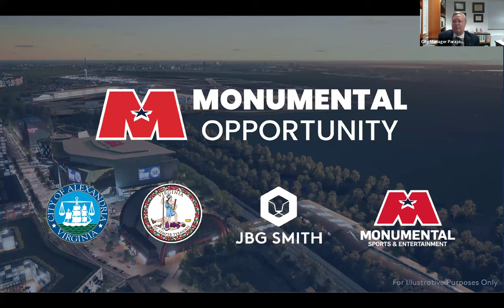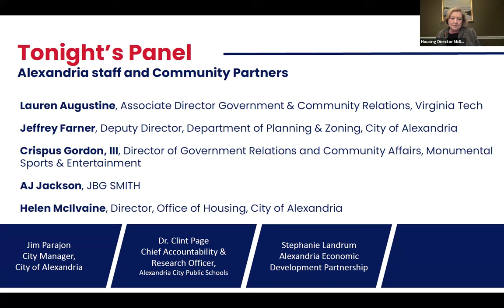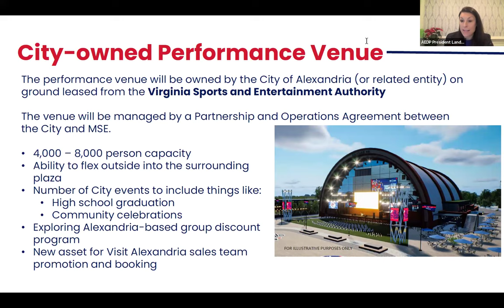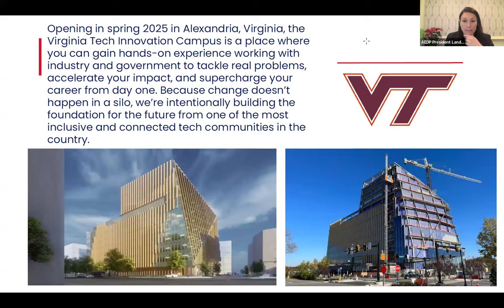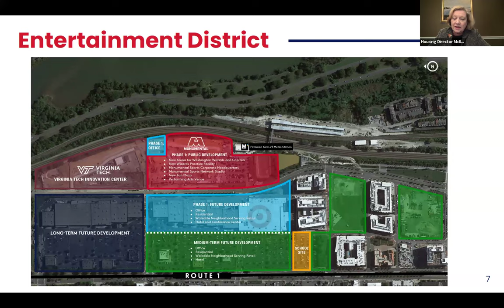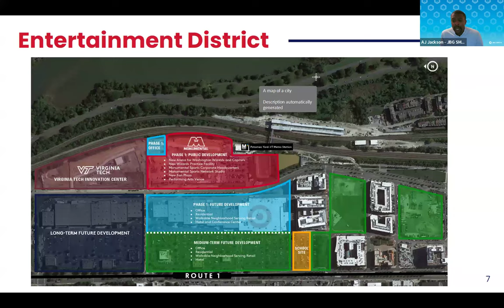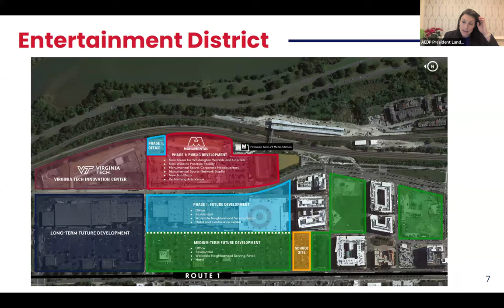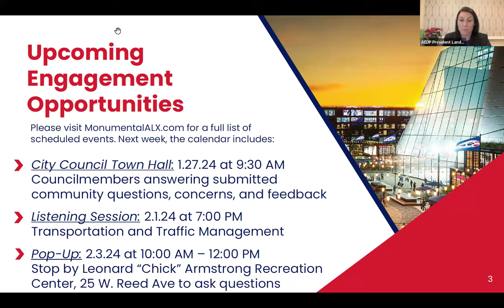Potomac Yard Entertainment District Listening Session: Housing & Community Benefits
The City of Alexandria held a virtual listening session to discuss schools, housing and other community benefits related to the proposed Potomac Yard Entertainment District.